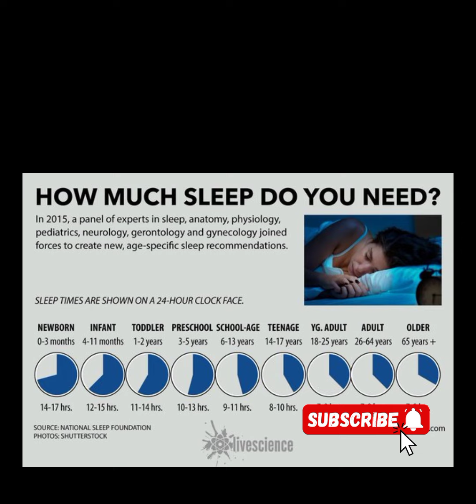Actresses wrinkles free skin care routin/اپنی عمر سے دس سال چہوٹے لگنے والےراز جلدی دیکھیے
Anti aging/wrinkles free skin care routin/اپنی عمر سے دس سال چہوٹے لگنے والےراز جلدی دیکھیے